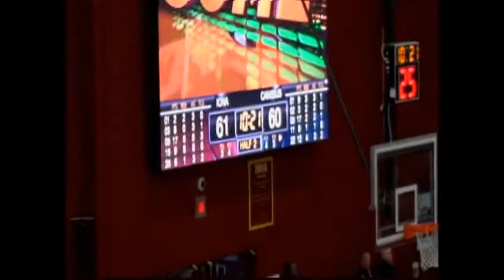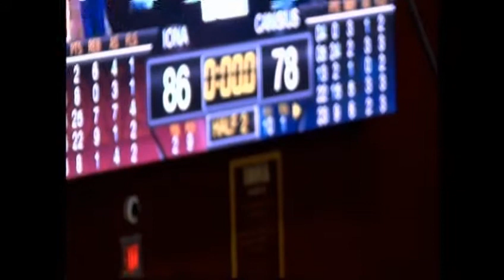Iona College vs. Canisius 2015-16 MBB.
@ Iona.